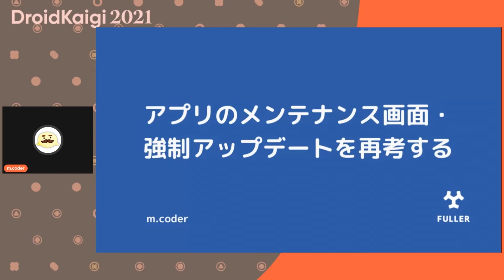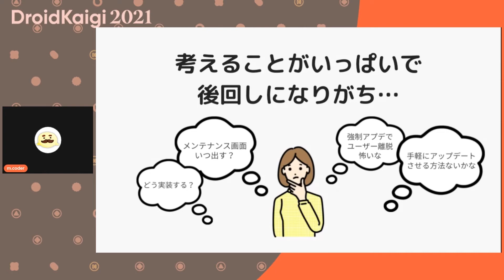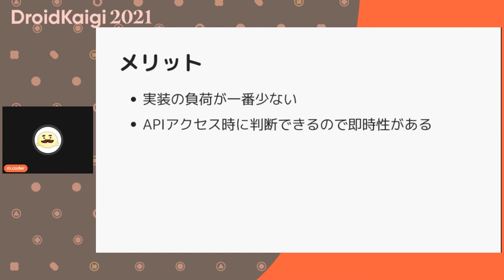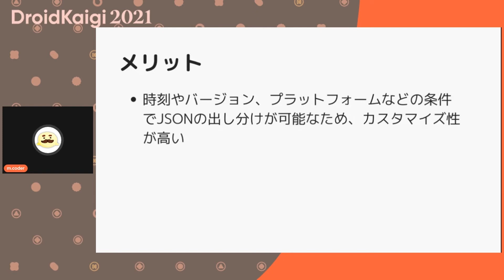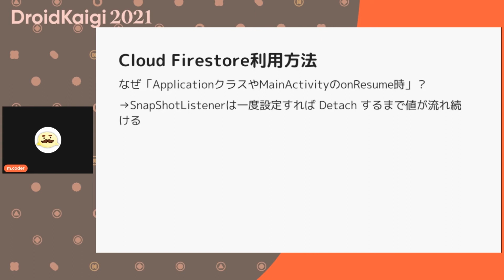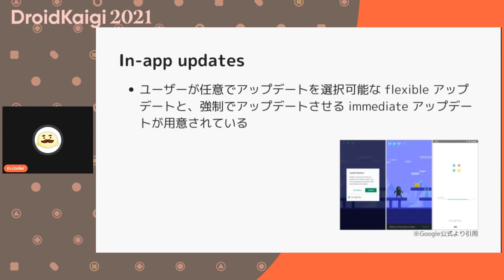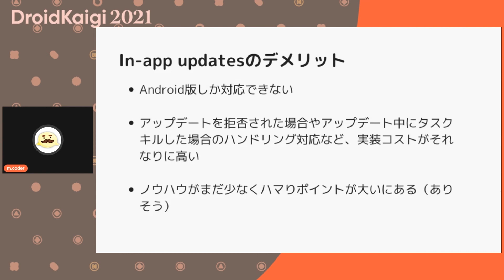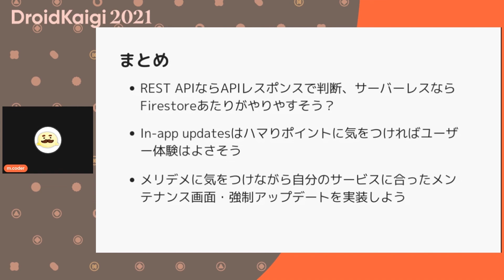DroidKaigi 2021 - アプリのメンテナンス画面・強制アップデートを再考する / m.coder [JA]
通信が発生するアプリの長期運用を考えた時、メンテナンス画面の表示、およびアプリの強制アップデートは避けては通れない道だと思います。

あなたの関わっているアプリではどのような方法で上記を実現していますか？

このセッションでは、以下のような技術を採用して「アプリからメンテナンス情報を検知してメンテナンス画面を表示する / 特定バージョン以下のアプリは強制アップデートさせる」を実現する方法、および各方法のメリット・デメリットを紹介します。

- APIのレスポンスから判別する
- Firebase Remote Configを使う
- Firebase Firestoreを使う
- in-app-updatesを使った強制アップデート

DroidKaigiはエンジニアが主役のAndroidカンファレンスです。Android技術情報の共有とコミュニケーションを目的に、2021年10月19日(火)、20日(水)、21日(木)の3日間開催されました。

DroidKaigi is a conference tailored for Android developers. It took place on the 19, 20, and 21 of October 2021.